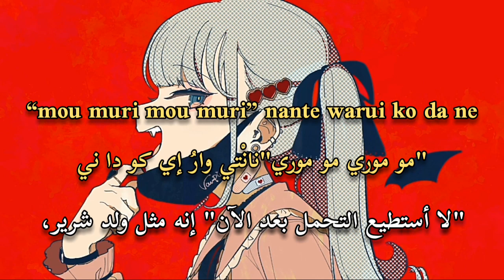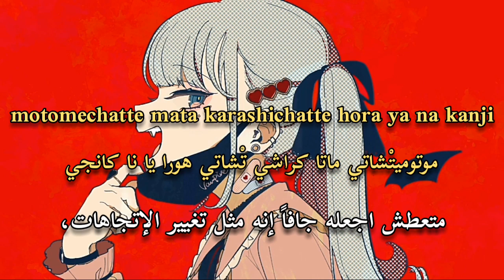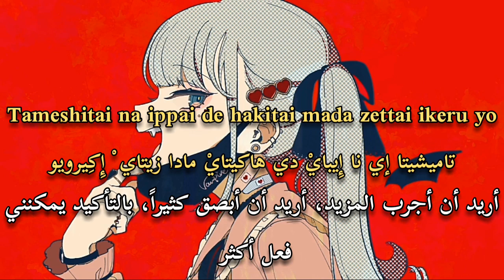DECO*27 - The Vampire feat.Hatsune Miku | أغنية يابانية مترجمة مع النطق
Support The artist
Song